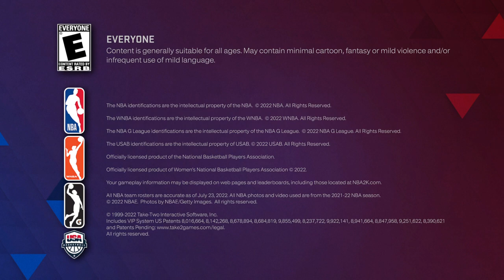NBA 2K23_20230423182423